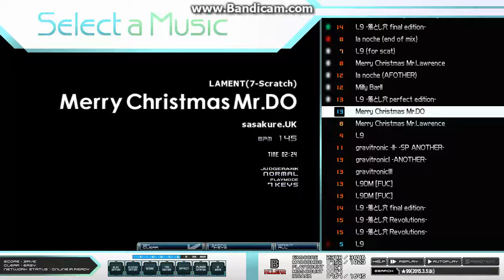★?? Merry Christmas Mr Do HARD CLEAR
Playerうぃるば
皿よりもそれに付いてる鍵盤がいやらしい